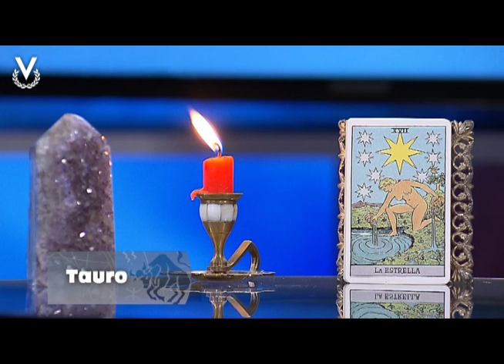Y Los Astros Serán Propicios - Tauro - 03/12/2018